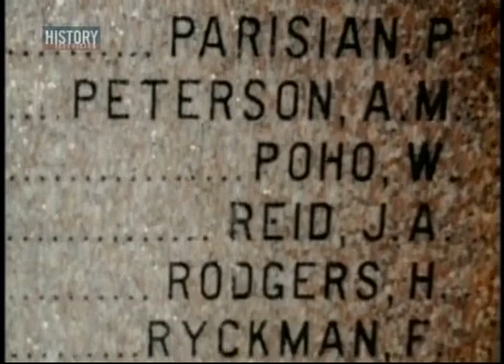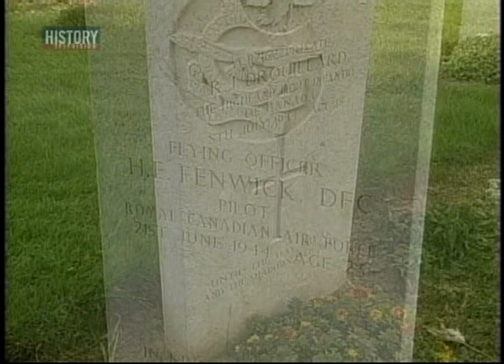Turning Point of history: D day Juno Beach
Examines Canada's role on June 6th, 1944 and the advance through Normandy, France.